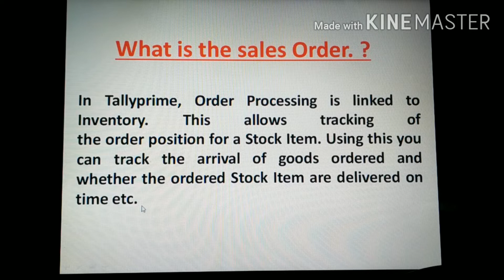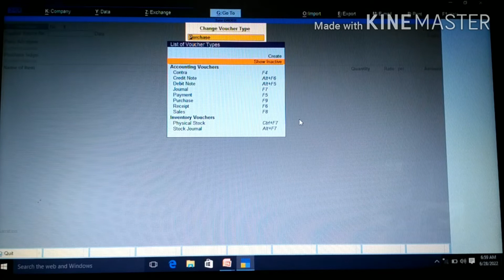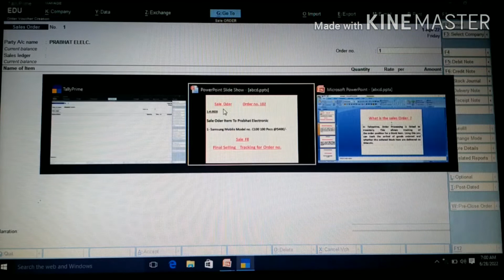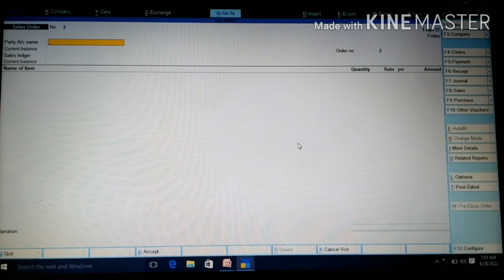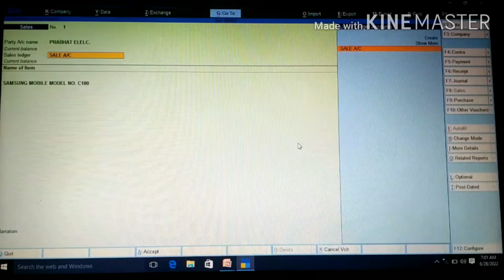What is Sale order in TallyPrime in Hindi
How to create Sales order in Tally Prime
How to enable setting in tally related to Sales Order
Check outstanding report for Sales Order
Sales Entry in tally prime